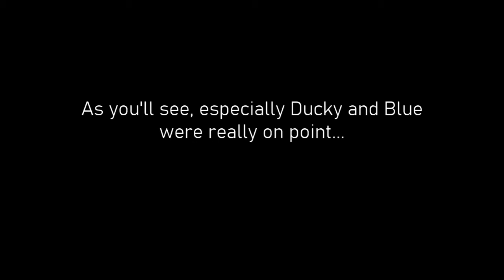Ducky's in cahoots with the creepers!! - CTM Nemesis: Winds of Time #2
Hi there! Today we continue our adventure in Nemesis: Winds of time. There's something going on with Ducky today. It almost seems like she is friends with the creepers... Hmmm...

It would help us out a lot! Thanks so much!